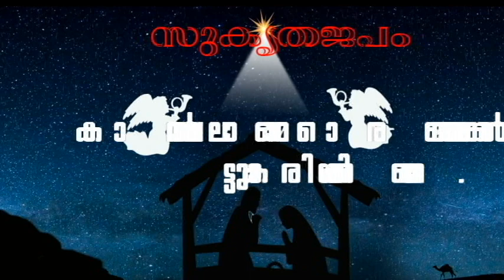Manchirath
Day-8
Gabriel